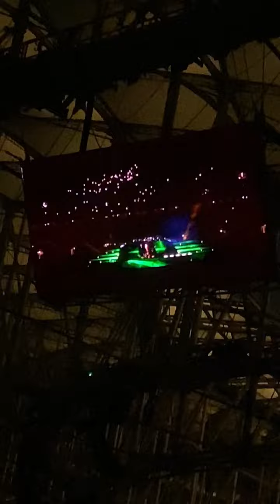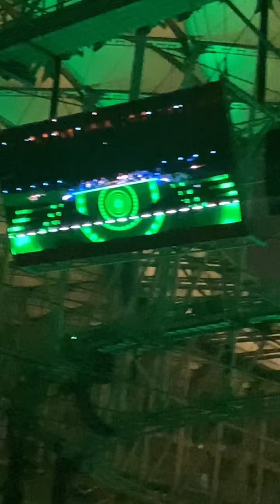Bollywood music festival | Rahat Fateh Ali Khan | Sunidhi Chauhan | Salim Sulaiman |Lusail stadium